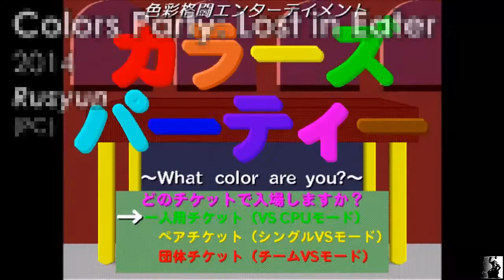106 - Fighting Game History - Episode 106 (2014 2/3)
List of games:

0:00 intro
0:32 Dragon Ball Z: Battle of Z
1:37 Kidou Senshi Gundam: Extreme VS Maxi Boost
2:45 J-Stars Victory Vs / J-Stars Victory Vs+
4:23 Naruto Shippuden: Ultimate Ninja Storm Revolution
5:18 Digimon All-Star Rumble
6:13 One Piece: Super Grand Battle! X
6:54 MLP: Fighting Is Magic - Tribute Edition
8:34 Death Cargo
10:13 Marvel: Contest of Champions
11:03 Infinite Stratos: Versus Colors
11:33 Magical Battle Festa Mahou Shoujo Hoshizaki Ion
12:03 Bloodbath
12:33 Skara The Blade Remains
13:03 indie & doujin
17:39 mobile